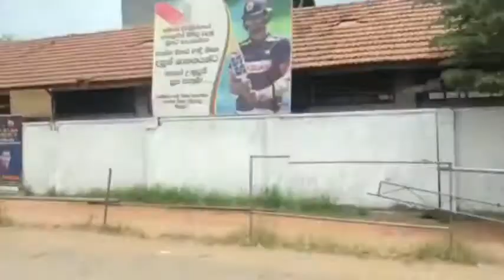Negombo, Sri Lanka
A look around Negombo, a beach town in Sri Lanka. See the fish market, shops, boats, and a king coconut tasting.